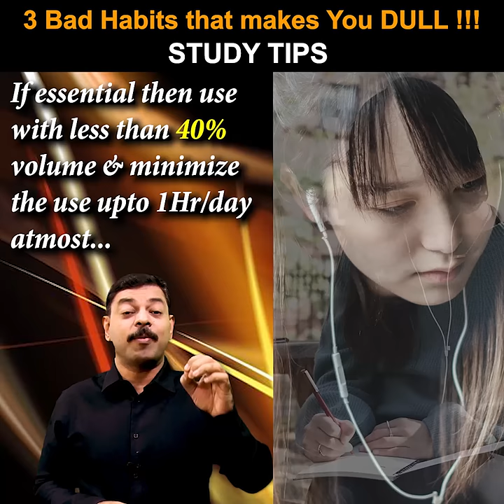3 Bad Habits which make you DULL 😓😓😓 in ONLINE Studies !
Amid covid circumstances, students are adjusting to the new style of classes being conducted online. In this video, Ashish sir has pointed out factors that students must check to avoid their brains from getting dull. It is a must watch for all JEE and NEET aspirants in order to remove the road block and get successful in their final examination.